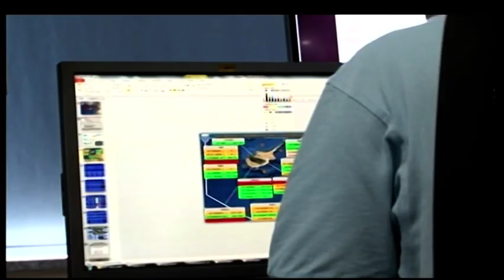Αποκλειστικές εικόνες από τη δράση του Κέντρου Έρευνας και Διάσωσης